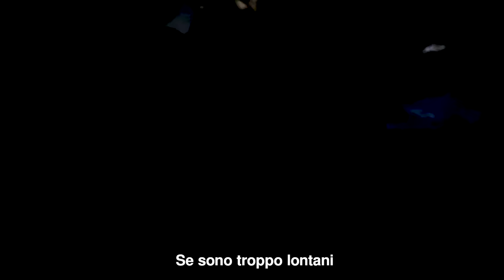Ho avuto PAURA: 1 notte dispersi nel NULLA tra gli ZOMBIE.. (non dovevo!)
Nuovo video di Cap, oggi abbiamo provato l'esperienza di sopravvivere ad un'apocalisse zombie. Siamo morti di paura, riusciremo a sopravvivere?

Se volete partecipare anche voi ai prossimi eventi seguite

🎮 Hai visto i Gameplay di Cap?

Crediti Video: Samuele Matteini, Gabriel Pasculli.